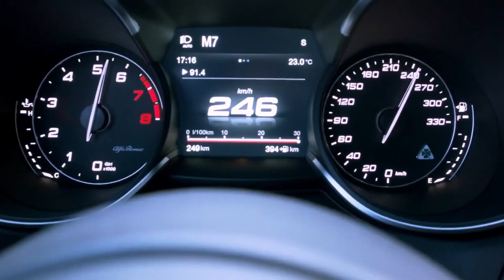Alfa Romeo Stelvio Quadrifoglio Clip on track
Alfa Romeo’s return to the U.S. market should have been triumphant. Instead, it was promised so early and drawn out so long that by the time the Giulia sedan actually showed up, people were over it and looking to whatever flashy bauble might be coming next.
 Now, the 2018 Alfa Romeo Stelvio arrives, and to relatively little fanfare. This is the performance-tuned SUV in the lineup, sharing much of itself with the critically acclaimed Giulia sedan. And because it is an SUV in a country rabid for them, the Stelvio is also the lynchpin responsible for Alfa’s future success or failure in America.
 Having spent not an iota of time in any new Alfa Romeo, getting behind the wheel of the Stelvio was a top priority for me during a recent automotive media ride-and-drive event.
 The test vehicle was the Stelvio Ti Sport with all-wheel drive, painted Montecarlo Blue. Options included the Sport, the Convenience, the Driver Assistance Static and the Driver Assistance Dynamic packages, plus a dual-pane sunroof, an 8.8-inch infotainment system, a Harman Kardon premium sound system, and a compact spare tire. These upgrades inflated the price from $44,990 to $54,090, including the $995 destination charge for shipping it from the factory in Frosinone, Italy.
 My stint was a short one, barely more than 20 miles of high-desert two-lane roads, but I exited the vehicle with a favorable impression.
 Up close and in person, the Alfa Romeo Stelvio is gorgeously rendered and perfectly balanced. There’s not an awkward proportion or questionable detail on the thing.
 Same goes for the interior, which conveys a minimalistic ethos thanks to its deftly integrated infotainment screen and sparse controls. Huge gauge binnacles underscore an emphasis on driving enjoyment, and the dashboard is punctuated on each end by simple yet attractive round air vents.
 Once you’re tucked behind the delightful steering wheel, with its long, slender, fixed aluminum paddle shifters that hint at the Stelvio’s underlying reason for being, you realize that it is a small SUV, feeling more compact than key competitors such as the Audi Q5, BMW X3, and Mercedes-Benz GLC-Class.
 Such fostering of intimacy is somehow appropriately Italian, though, and the close quarters do not impinge upon driver or front passenger comfort. Wider folks are, however, unlikely to enjoy the aggressive front seat bolsters.
 Rear seat occupants had better be shorter of stature, because space for legs is quite tight. The 18.5 cu.-ft. cargo area isn’t terribly large, either, and it is narrow, which causes problems with strollers and golf bags. Fold the rear seats, and you can shove up to 56.5 cu.-ft. of cargo into the Stelvio.
 Instrumentation is compact, the controls quirky. You can’t just get in and drive this. You need to take a few moments to figure it out. But once you do, the Stelvio easily puts a smile on your face.
 Alfa Romeo bases the Stelvio on the Giulia, which is a good thing. A turbocharged 2.0-liter 4-cylinder engine makes 280 horsepower at 5,200 rpm and 306 lb.-ft. of torque between 2,000 rpm and 4,800 rpm.
 Power flows through an 8-speed automatic transmission to all four of the SUV’s wheels through a standard, rear-biased all-wheel-drive system that can put up to 60-percent of the power to the front axle. Alfa says the Stelvio nearly boasts a perfect 50:50 front-to-rear weight distribution, and that acceleration to 60 mph takes 5.4 seconds.
 My test vehicle had the optional Sport Package, which installed 20-inch aluminum wheels, the previously drooled-over aluminum paddle shifters, 12-way power adjustable performance seats, a sport steering wheel, aluminum pedals, painted brake calipers, and gloss black exterior details.
 Acceleration impresses, and the transmission in particular snaps off quick, decisive upshifts whether or not the DNA driving mode selector is in Dynamic instead of Natural.
 Steering is unexpectedly light, but is quick and accurate, and while the brake pedal exhibits a slight delay upon initial application, they bite authoritatively immediately afterwards.
 Unexpectedly, suspension tuning is a bit on the soft side, with enough compliance dialed in to ensure a comfortable ride. Nevertheless, handling is commendable, the Stelvio remaining stable on a hilly, unfamiliar road with blind curves, off-camber corners, whoops, and dips.
 Overall, the new Alfa Romeo Stelvio is an appealing alternative to its comparatively commonplace competitors. It looks absolutely stunning in person, an SUV that doesn’t look like one. It is curvaceous. Sexy. Minimalism rules inside, spiced with quirky Italian flavor. Undoubtedly, the Stelvio is an enjoyable machine, but you’ll be happiest with it if you value driving dynamics and European style above everything else.